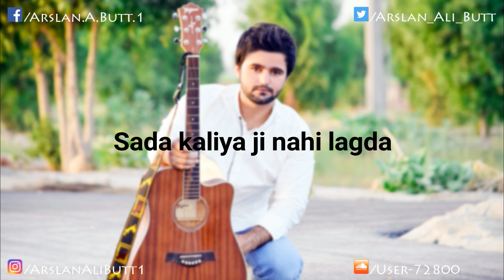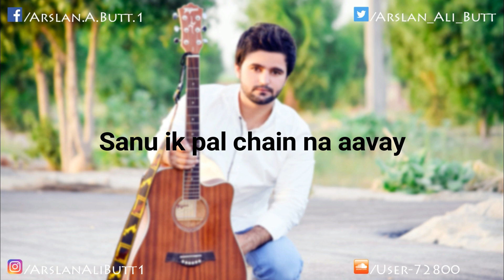Sanu Ek Pal Chain Na Aave Karaoke With Lyrics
Guitar rhythm karaoke track along with lyrics of the song 'Sanu Ek Pal Chain Na Aave' that was sung by "Nusrat Fateh Ali Khan".

Scale: E Major

Also do watch my guitar instrumental/tabs cover that i played/recorded using this karaoke track.

If you wish to use my track in your own YouTube videos or somewhere else, please leave a link to my channel and credit to 'Arslan Ali Butt' for the track in your description.